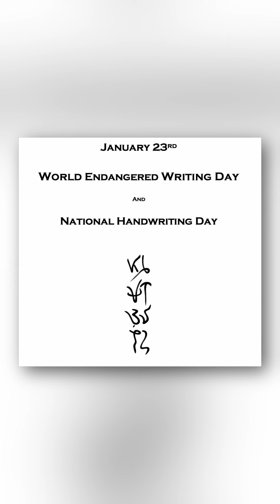World Endangered Writing Day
The Endangered Alphabets Project initiates a global observance and celebration of minority scripts.